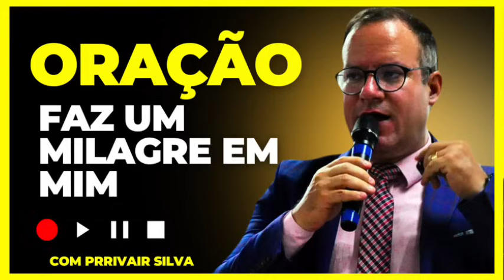10/02/24 Oração Faz Um Milagre em